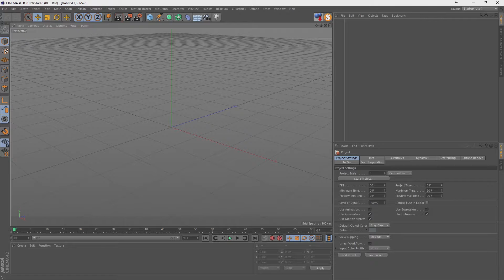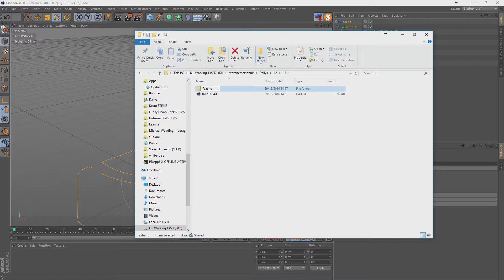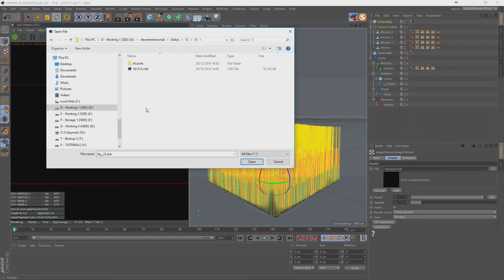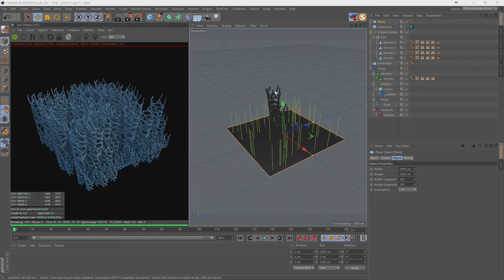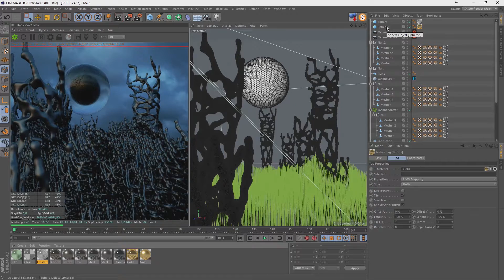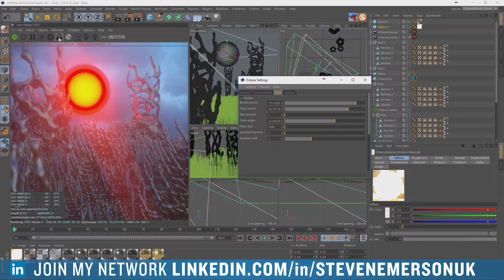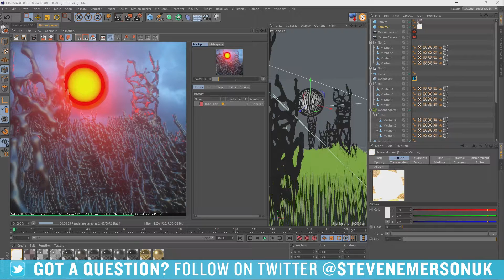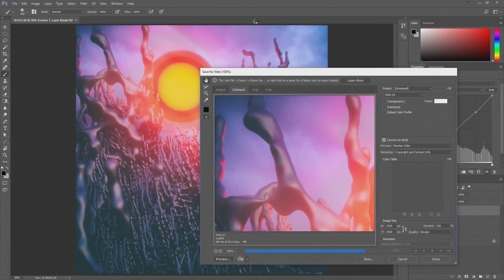13.12.2016 || FULL LIVESTREAM || MAXON CINEMA 4D || OTOY OCTANERENDER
SKYPE - stevenemersonuk